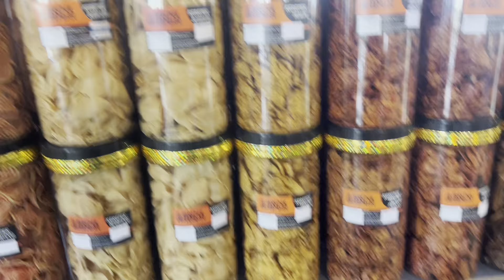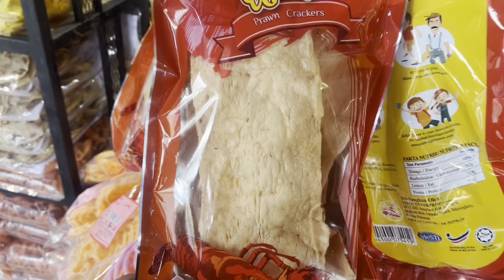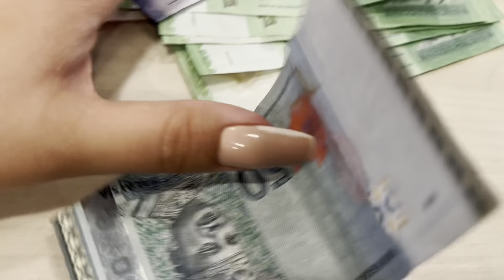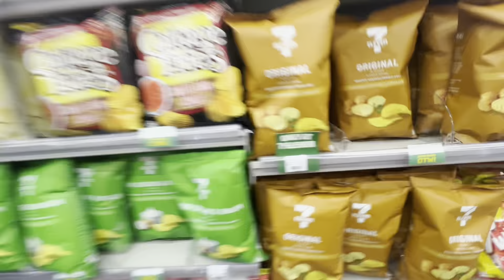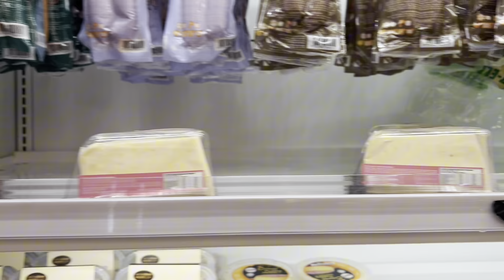Finally Malaysia 🇲🇾 pohanch gai